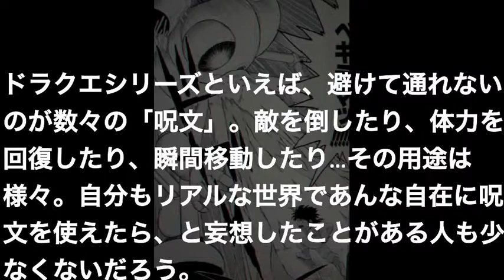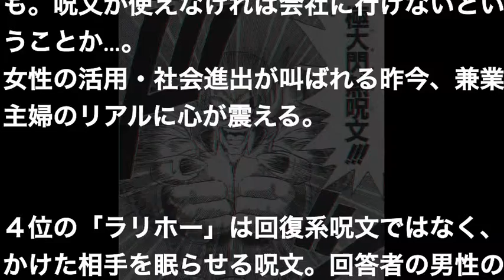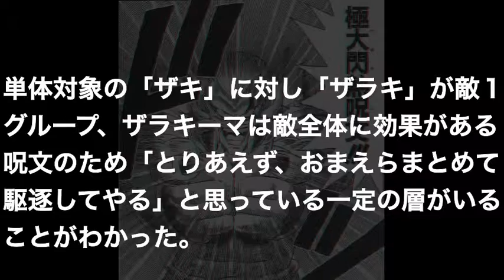ドラクエ呪文ランキング！現実に使ってみたいのは何？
引用元